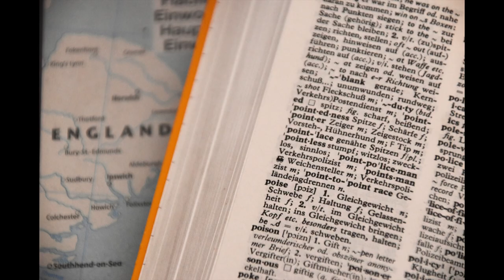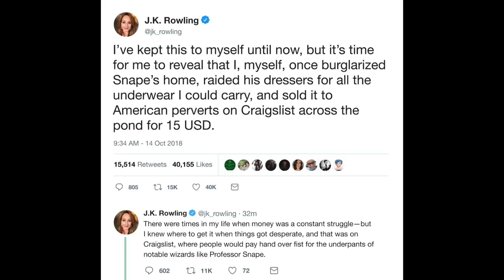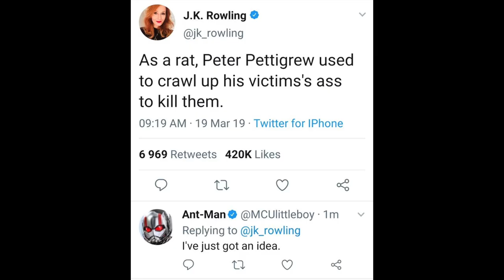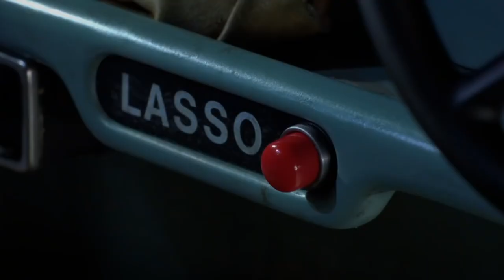What Makes Good Worldbuilding?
This is an in depth guide and analysis on worldbuilding, from planting the seed to growing your story, characters and landscape into a well-developed narrative. We'll discuss the process and describe films that make great use of worldbuilding that may help you in your journey to forging a good story.

Timestamps:
0:00 Intro
1:30 Chapter 1 - The Seed
2:35 Chapter 2 - Architect vs Gardener
3:44 Chapter 3 - Hard & Soft Worldbuilding
10:03 Chapter 4 - The World Serves the Story
12:16 Chapter 5 - Integrating Lore
15:18 Chapter 6 - Your World
16:28 Outro

Chillhop - Night Sky (lofi)
Chillhop - Orchid (lofi)
Takashi Nakatsuka & Various Artists - Shukippi
Chillhop - Lull (lofi)
Paraoka - Summerghost
Onoken - Ivy Cable
Onoken - Our Garden
Mintjam - Distance
Takashi Nakatsuka & Various Artists - Thank You

Other Sources:

Photography Credits (via Unsplash.com)
Marlon Corona
Keisha
Lina Durell
Chad Kirchoff
Mike Tinnion
Mockup Graphics
Raspopova Marina
James Laderoute
Kevin Dulap
Valdemar Brandt
San Fermin Pamplona-Navarra
Thomas T
Dan Cristian Padure

Video Credits:
Boxlapse - Tomato Plant Timelapse
Museum of Pop Culture - George R.R. Martin Interview/ Game of Thrones
Canadian SlapShot - Witcher 3 Film (In-Game)

Films/Media Shown:
Lord of the Rings Trilogy (Peter Jackson)
The Hobbit Trilogy (Peter Jackson)
Watership Down
The Witcher 3: Wild Hunt
Wallace & Gromit: The Curse of the Were-Rabbit
Violet Evergarden
Game of Thrones
Amelie
Nausicaa of the Valley of the Wind
Princess Mononoke
Walle
Arcane
Dune
Avatar (James Cameron)